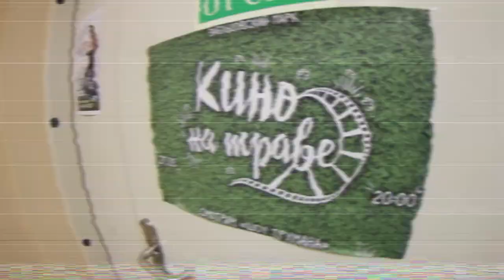поцентрам: пилотный выпуск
В Новосибирске работают 27 молодёжных центров - они есть в каждом районе города. Там можно заниматься практически любыми видами творчества и спорта, реализовывать проекты, участвовать в фестивалях и конкурсах.
В новом видеоблоге расскажем о каждом из них и покажем несколько способов отлично провести время абсолютно БЕСПЛАТНО.